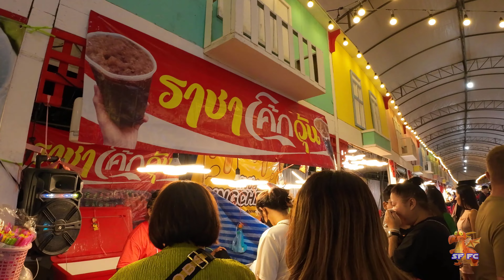Street Food @ Siam Carnival Fun Fair ( Central Bangna ) Part 2 ( 4K )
Street Food  ASMR @ Siam Carnival Fun Fair ( Central Bangna )  Part 2  ( 4K ) , street food events in front of fair , a lot of food stalls , Bangkok , Thailand